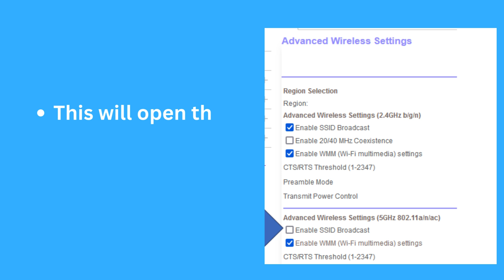How to Make Your Devices Access Orbi 2.4 GHz Network Only?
In this video tutorial, learn how to configure your devices to connect to the Orbi 2.4 GHz network exclusively. Discover step-by-step instructions on how to optimize your network settings for improved performance and stability. Whether you're troubleshooting connectivity issues or looking to enhance your browsing experience, this guide will walk you through the process with ease.